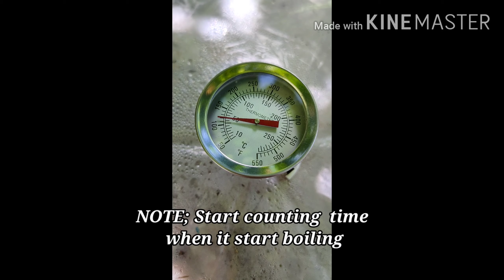PART 2 My mushroom FBs pasteurizer...Tips kung paano magpasteurize Ng FBs/Fruiting bags